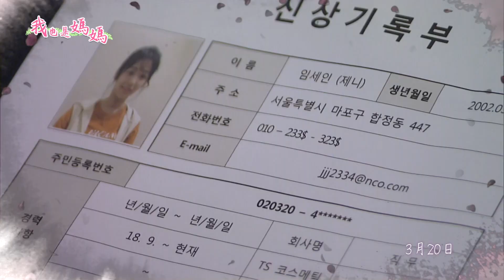《我也是媽媽》29預告